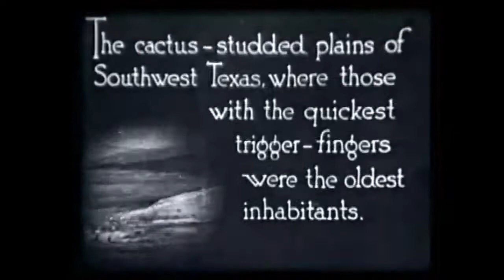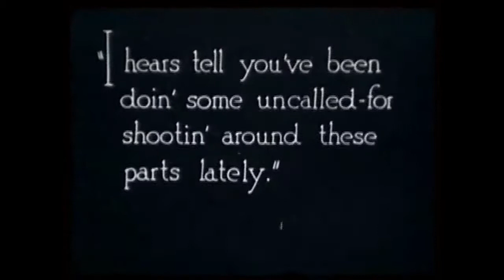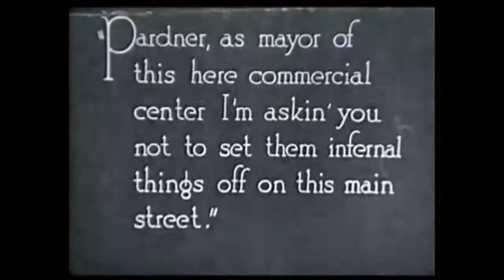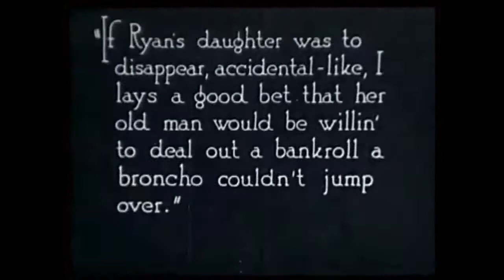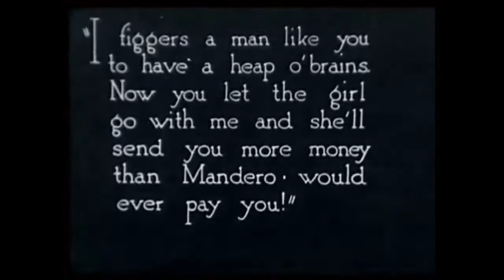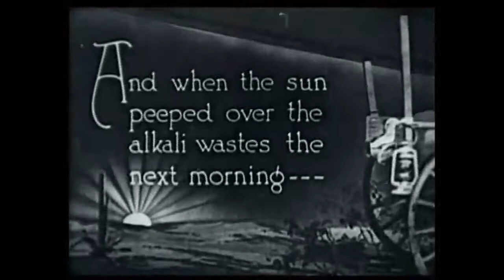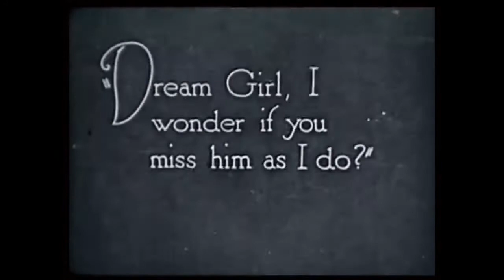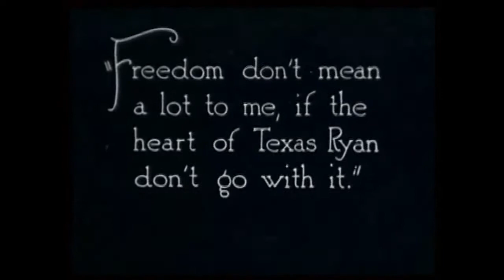TOM MIX IN..."THE HEART OF TEXAS RYAN''". A REAL SILENT FILM,. PRODUCED 1917.